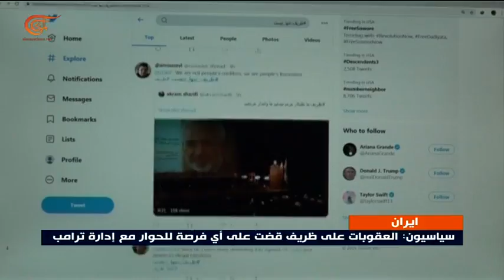إيران: تنديداً واستنكارا للقرار الأميركي ودعماً لظريف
إعداد: ملحم ريا
لا تزال أصداء العقوبات الأميركية على وزير الخارجية الإيراني محمد جواد ظريف تتردد في الأوساط الإيرانية تنديداً واستنكاراً للقرار الأميركي ودعماً لظريف.